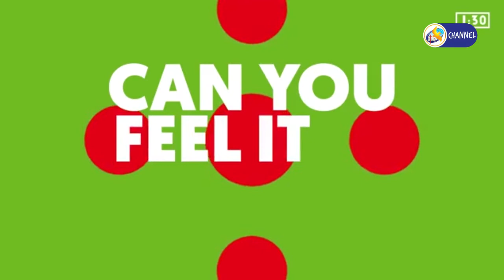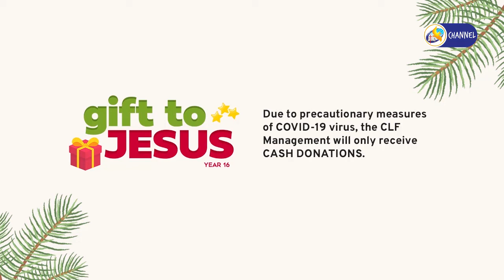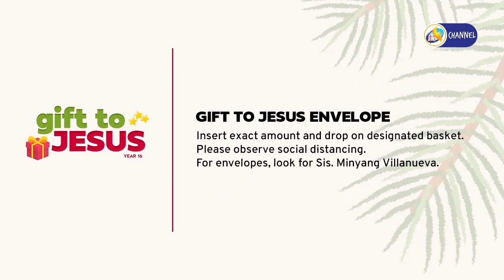Hesus: Tunay at Nag-iisang Diyos - Rev. Tess Aquino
Balikan natin ang Christmas 2020 Special Messages with our CLF Pastors!
Hesus: Tunay at Nag-iisang Diyos - Rev. Tess Aquino (Day 9)

Catch up our special series "10 Days B4 Christmas" from December 16 to 24, and a special Christmas Service on December 25.